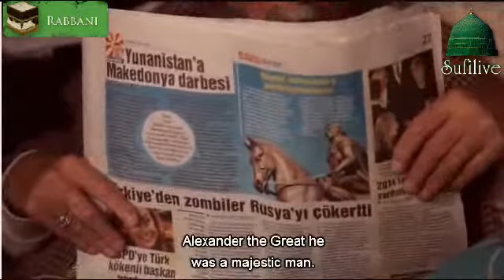Motivation is a Measure of Iman